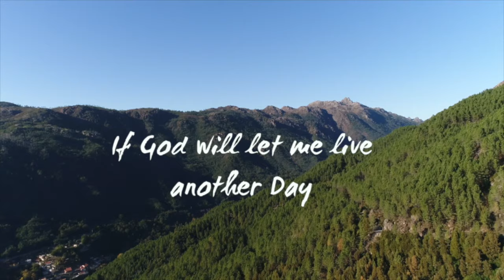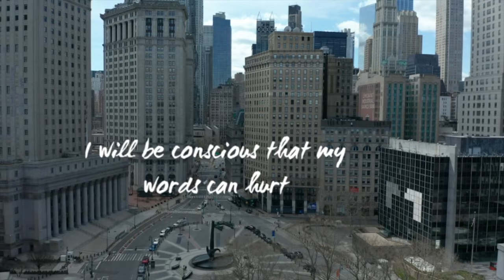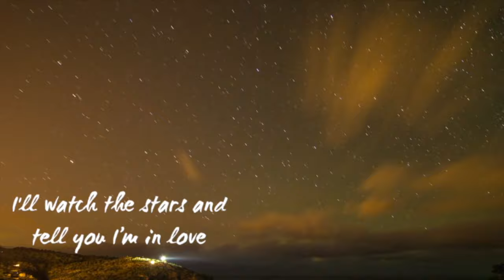Live Another Day- LARISSA TORMEY